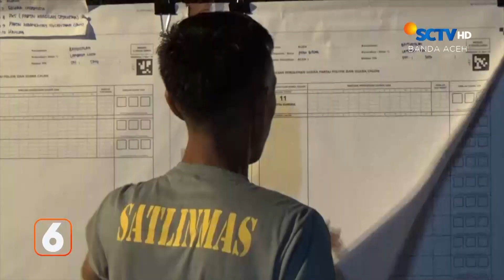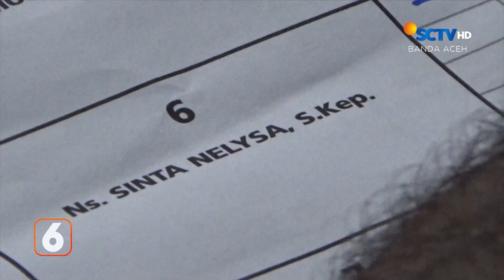Penghitungan Suara Berjalan Lamban | Liputan 6 Aceh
Liputan 6 Aceh, 16 Februari 2024